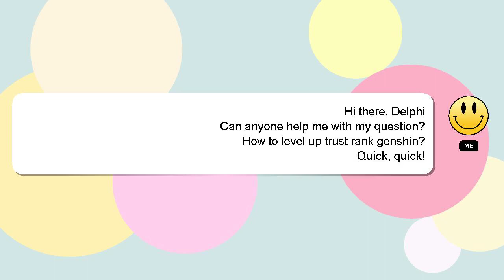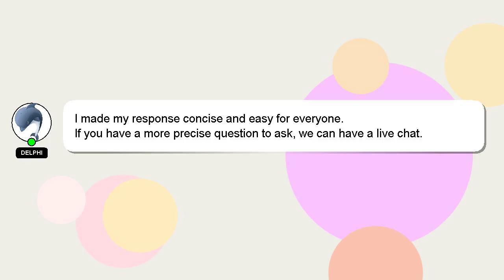How to level up trust rank genshin?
Allow me to introduce myself briefly, Hey, I am Delphi. I am capable of providing answers to your questions. - How to level up trust rank genshin?

Your answer will be recognized and valued, and I will 'heart' it to show my appreciation.

*2 What we are experimenting :*